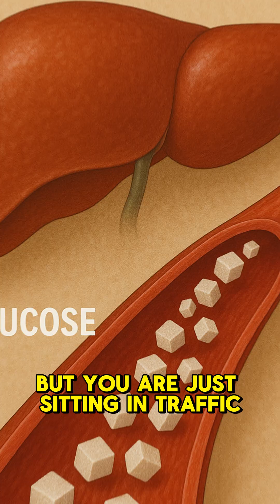“4 Things That can Spike your Blood Sugar WITHOUT Eating Anything.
4 Shocking Things That Spike Blood Sugar WITHOUT Eating anything!”

Think you’re safe from blood sugar spikes just because you’re avoiding sweets? Think again. In this video, I reveal 4 surprising triggers that can raise your blood sugar and insulin levels even when you’re not eating anything.

Whether you’re diabetic, pre-diabetic, or just trying to lose weight and improve energy, understanding these hidden causes is critical. From stress and sleep to sweeteners and dehydration , these silent saboteurs could be affecting your health more than you think.

🎯 What you’ll learn:
 • How cortisol from stress raises blood sugar
 • Why poor sleep causes insulin resistance
 • The hidden dangers of artificial sweeteners
 • How dehydration increases glucose levels
 • Simple lifestyle tips to take control naturally

👨‍⚕️ From a pharmacist passionate about lifestyle and prevention , empowering you to reverse insulin resistance and live healthier.

👍 Like | 💬 Comment | 📤 Share with someone who needs this!